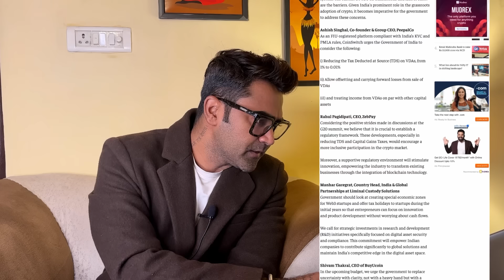🚀BINANCE UPDATE सरकार ले सकती है बड़ा फ़ैसला CRYPTO TAX & TDS NEWS